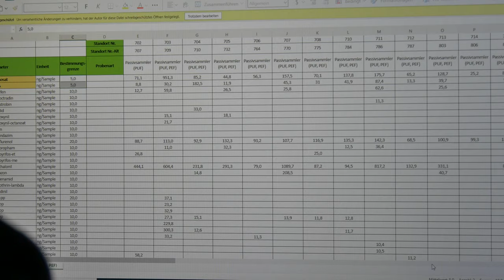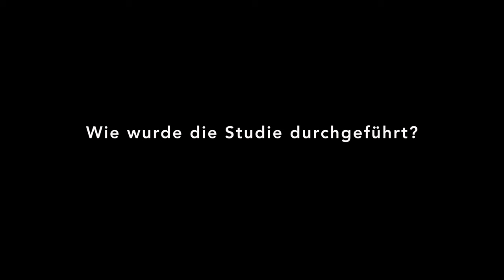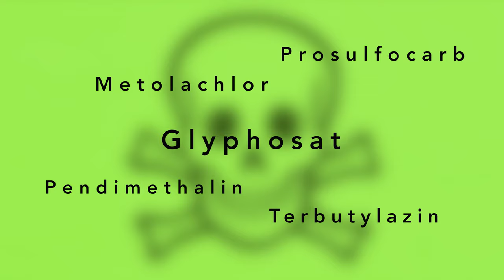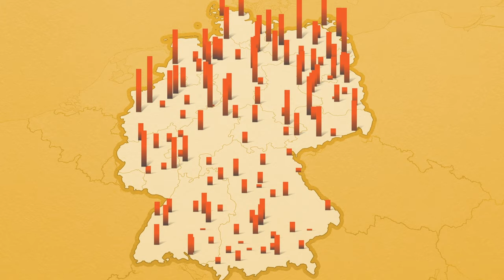Studie Pestizid-Belastung der Luft – Ackergifte? Nein Danke!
Neue bundesweite Studie belegt massive Verbreitung von Ackergiften in ganz Deutschland weit abseits von Äckern. Was bedeuten die Ergebnisse? Welche Ort sind besonders belastet? Welche Menschen haben die Studie getragen?
Im Auftrag von Bündnis für eine enkeltaugliche Landwirtschaft und Umweltinstitut München